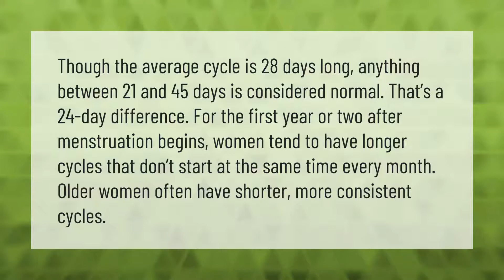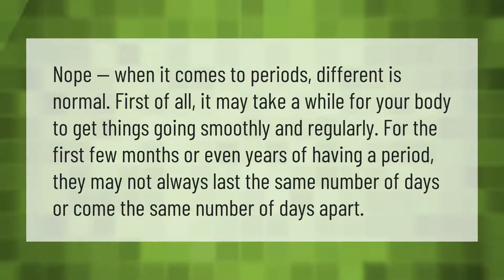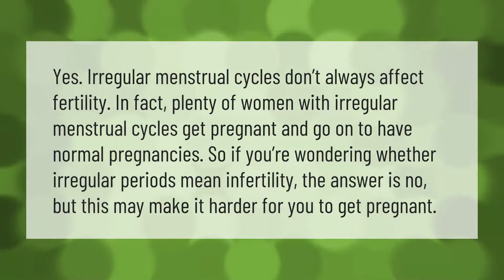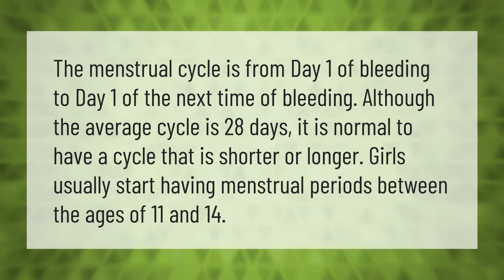Is it normal to have 45 days between periods?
00:00 - Is it normal to have 45 days between periods?
00:41 - Is it normal to get your period at different times every month?
01:11 - Why am I having 2 periods a month?
01:40 - Is it normal to menstruate after 18 days?
02:01 - Why are my periods getting further apart?
02:33 - Does irregular periods mean infertility?
03:05 - Is it normal to have periods after 15 days?

Laura S. Harris (2021, March 31.) Is it normal to have 45 days between periods?
    AskAbout.video/articles/Is-it-normal-to-have-45-days-between-periods-207201